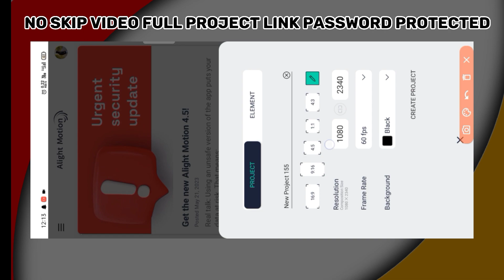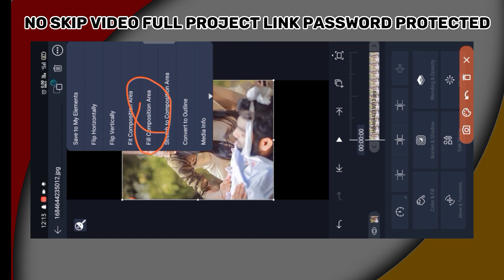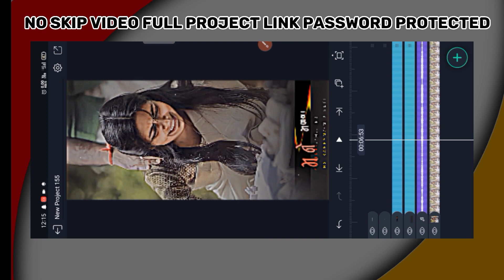Alight Motion video editing New❤️ Alight motion Video Editing Gujarati 2023 🖤 M.J Edit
🥰 ફૂલ સપોર્ટ મિત્રો 🥰❤️🤞🏻

          ( ચેતાવણી )

પાસવર્ડ વિડિયો ની અંદર આપેલ છે
પાસવર્ડ બે બે કરીને ટોટલ ચાર અંકનો છે
તો વિડિયો પુરો જોસો તોજ પાસવર્ડ મળશે

🔰 Project Link

🔵 All Materials Telegram

❤️ Kai Pan Problem Aave To Instragram Ma Message Karjo Friends ❤️

⭕ Follow In Instragram Yt Family ❤️

gujarati love status editing alight motion
alight motion editing love
alight motion gujarati font
alight motion marathi video editing

savero ka mere tu suraj lage black screen status

alight motion video editing love gujarati new
love status editing alight motion gujarati